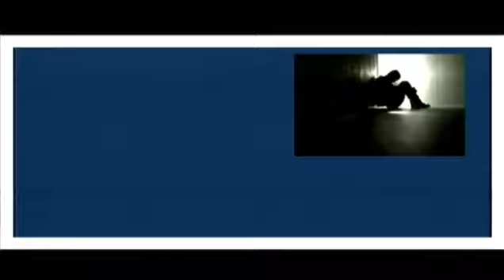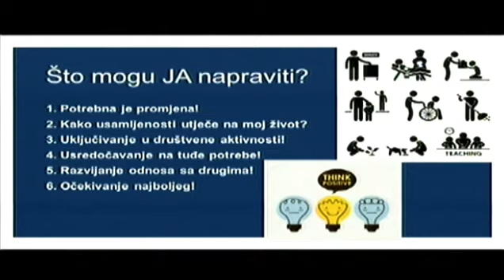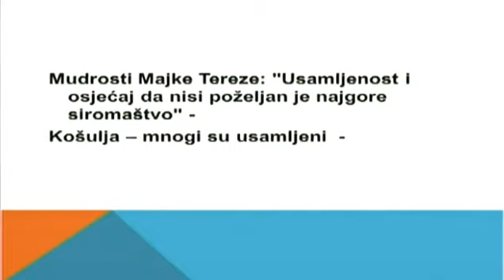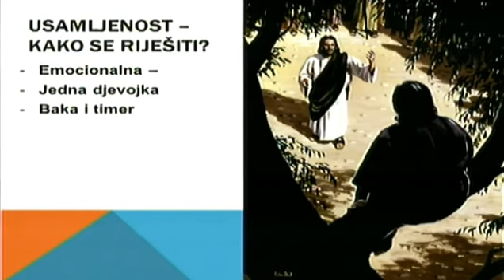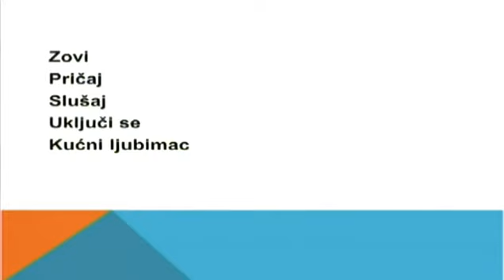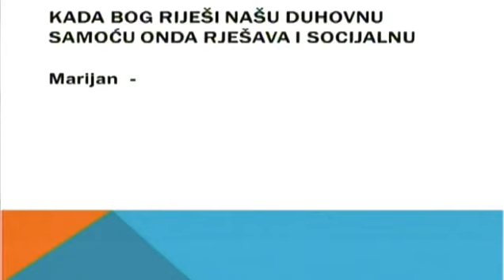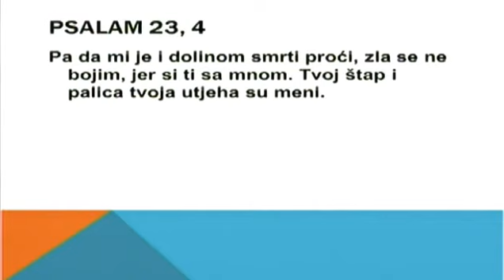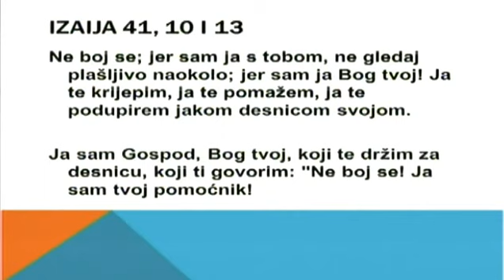Usamljenost – Dario Kovačević, 21.11.2016